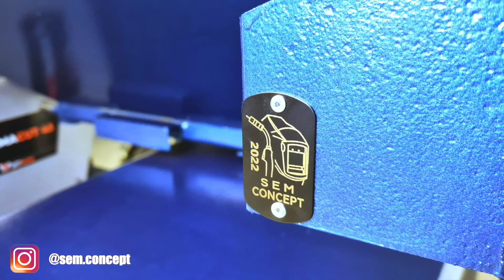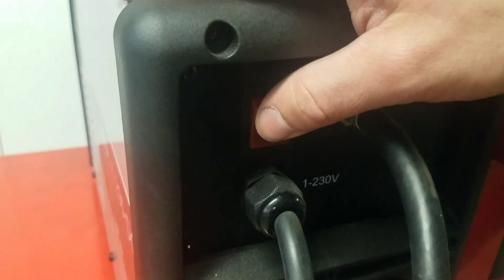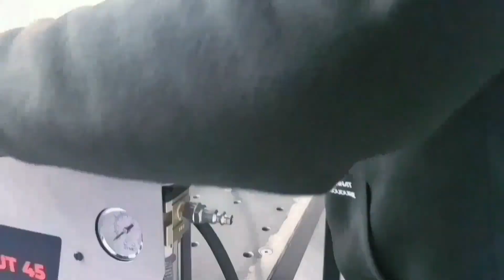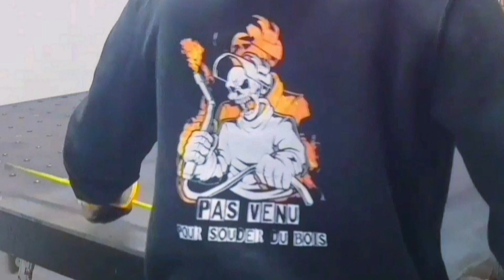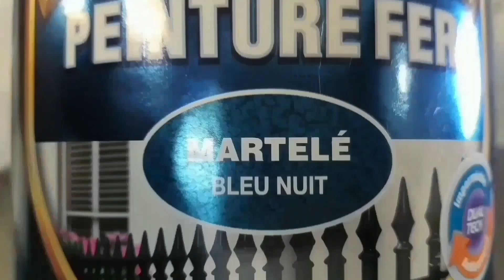Fabrication d'une table de découpe plasma avec récupérateur tiroir. plasma cutting table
Tu a pu découvrir en détail la fabrication de ma table de découpe plasma, une conception simple mais très efficace.
Je peux m'en servir de table de soudure arc/mma à moindre coup, le récupérateur à tiroir permet un entretien facile et ça évite surtout la saleté au sol. Le laitier de la soudure a l'arc tombera directement dans le tiroir, tout comme les coupes à la scie a ruban ou meulage, ça me permettra de récupérer les copeaux de métal.
J'ai décidé de la mette sur roulettes pour m'en servir de servante d’atelier avec un appuie stable ou simplement pour prolonger ma table de soudure.

Ce n’est pas un tuto de découpe plasma mais une solution pour travailler au propre avec un découpeur plasma.
Je n’en parle pas dans la vidéo mais il est important d’avoir un compresseur qui fourni un débit d’air comprimé qui correspond à la demande du plasma.
Au plasma c’est facile et rapide de couper des plaques d’acier sur de grande longueur mais ça fait beaucoup de fumée c’est pour ça que j’utilise un extracteur de fumée de soudure.

Je soude au tig et à l’électrode enrobé, j’aime bien ces deux procédés même si actuellement je suis plus à l’aise en MMA.

Je fait moi même mes plaquettes signature que je grave avec un graveur laser roture master 2 sur de l’aluminium anodisé, ça se fait bien et j’aime bien personnaliser ce que je fait.

J'adore cette peinture bleu nuit effet martelé de chez Hammerite, ça lui va vraiment bien.
Si tu veux en voir plus sur le support décapsuleur à la fin de la vidéo tu peux aller jeter un œil sur Instagram ou je partage régulièrement en post et en story.

Dans une vidéo précédente j’ai comparé les fonctionnalités et le confort d’utilisation entre le Plasmacut45 de chez Wuithom et le cut70p de chez Stahlwerk, (je pense que niveau confort d’utilisation le cut40, cut50, cut60 etc… sont identique) le Wuithom est largement au dessus.

tu peux trouver pas mal de chose et même des aciers spéciaux, tu obtiendra 10% sur l’intégralité de ta commande en utilisant le code promo il est valable 1 an a partir de la date de mise en ligne de la vidéo

00:00 intro
01:57 code promo laminedefer
02:24 détails matériels utilisé
04:09 rainure pour les fers plat
05:06 préparation sur table de soudure
06:08 percement des platine a la perceuse magnétique
07:45 découpe au découpeur plasma
08:55 montage du récupérateur
10:38 fabrication d'un porte torche plasma
12:47 gravure de la plaque signature
13:20 test de la table
15:55 après l'effort le réconfort